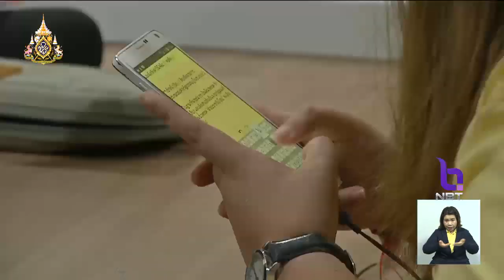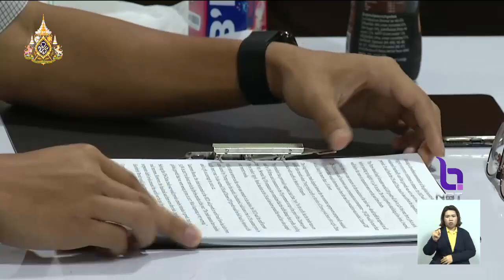ศาลรธน. เตรียมพิจารณาคำร้องหัวหน้าพรรคอนาคตใหม่ ถือหุ้นสื่อ ขาดคุณสมบัติสมัคร ส.ส.หรือไม่